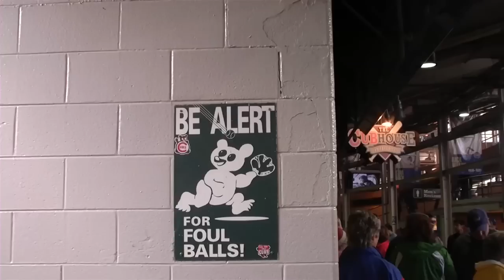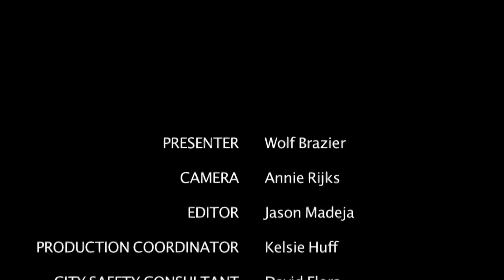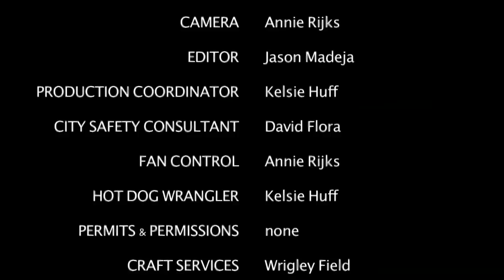Man vs City - Cubs Game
Urban survival expert Wolf Brazier shows you the skills needed to survive in the overwhelming environment of the City. Today Wolf attends a Chicago Cubs game, where he keeps afloat in the crowds, navigates around high prices, and tries to keep hope alive despite the spectre of sadness that looms over the baseball diamond.